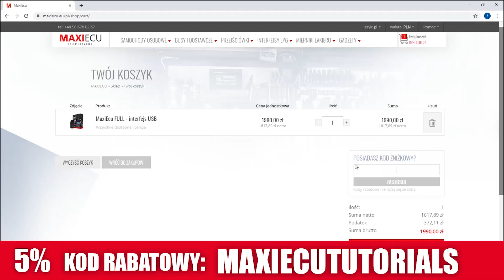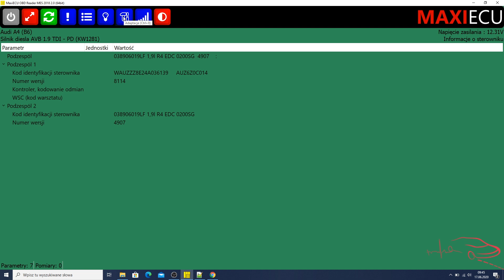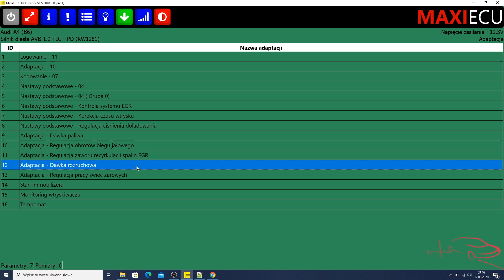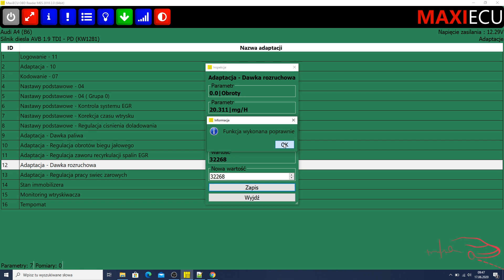Zmiana dawki startowej w pojazdach grupy VAG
w polu "Posiadasz kod zniżkowy?" wpisz "MAXIECUTUTORIALS" - Uzyskasz 5% rabatu na zakup

W tym filmie zajmujemy się regulacją/zmianą dawki  rozruchowej w pojazdach grupy VAG. Jako przykład posłuży nam Audi A4 B6 z silnikiem 1.9TDI na pompowtryskach.
Aby zweryfikować czy wszystkie dostępne na filmie funkcje są możliwe do wykonania w twoim pojeździe, użyj zakładki funkcjonalności na stornie producenta:

Filmy mają na celu pokazanie funkcji możliwych do wykonania programem MaxiEcu.
Nie ponoszę odpowiedzialności za źle wykonane procedury czy adaptacje. Wszystko robisz na własną odpowiedzialność!